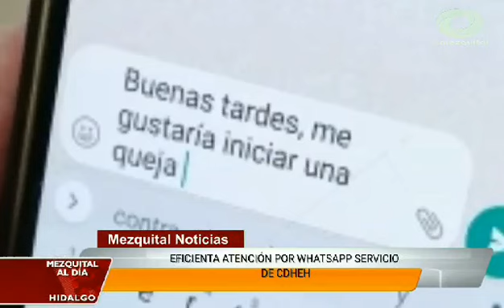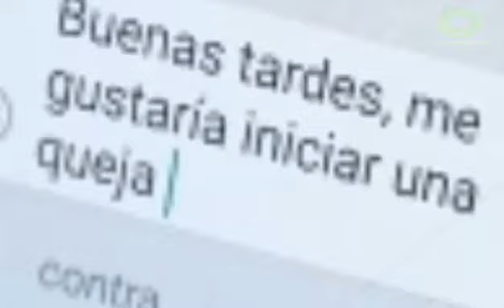Eficienta atención por WhatsApp servicio de CDHEH.